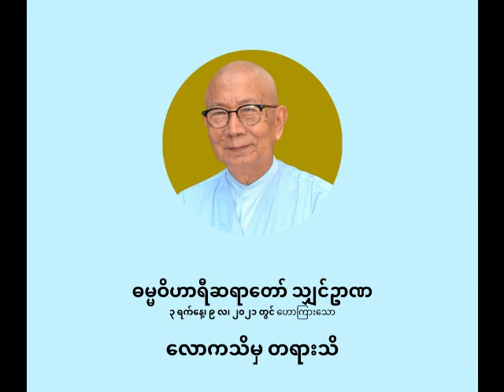ဓမ္မဝိဟာရီ ရှင်ဥာဏ - လောကသိမှ တရားသိ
လောကသိမှ တရားသိ

ပစ္စုပ္ပန်ကမ္မဝါဒ ဗုဒ္ဓဘာသာ
ဓမ္မဝိဟာရီ သျှင်ဥာဏ
(မိုးပြာဆရာတော်)